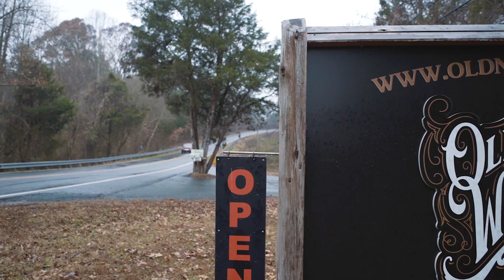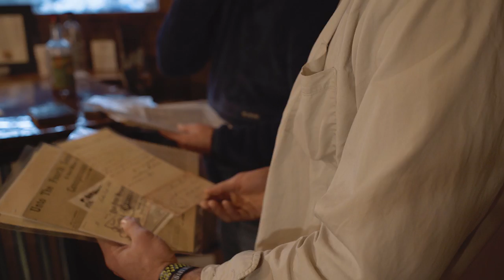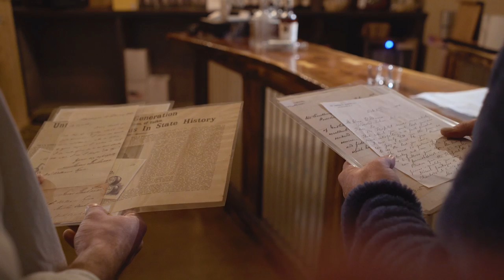Old Nick Williams Distillery | Full Episode | RackHouse Whiskey Club Featured Distillery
Is Old Nick Williams Distillery the most famous forgotten distillery in the US? Distilling since 1768, prohibition decimated the business. But now, they’re back. United States Presidents use to write his great-grandfather telling him how great the whiskey is. The great-grandson to "Old Nick" has revived the distillery in amazing fashion. Old Nick Williams Bourbon won double gold at the San Francisco Spirits Competition and is being featured in the RackHouse Whiskey Club February Box. The Williams family has been fighting the government for over 200 years. They don't plan on quitting anytime soon.

to learn more.